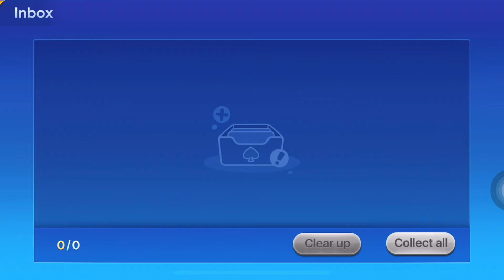Tong its Go | laro laro | panalo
The app Tongits Go brings some of the most popular casino card games to Android devices. And of course, it has one of the most popular games in the Philippines: Tongits.

Once you start a game in Tongits Go, you can choose from playing a quick game of Tong-its, Poker, or Pusoy. Once you've selected a game to play, the app will assign you to a room with real players from all over the world, and there the game begins. On Tongits Go, new players begin with a certain amount of money, so they can join a game. Once you start your first game, it's up to you to keep your money and earn more, although you can also exchange diamonds for more money.

If you choose to play Tongits, keep in mind that the game is played with a 52-card deck, and your goal is to get rid of all your cards. To do so, you'll have to create groups of the same type of card to make them disappear. Players start the round with twelve cards. After that, they can discard groups of cards, draw cards, and use any strategy they can think of to win the game.

Tongits Go is a fun card game with colorful graphics and well-designed animations. It's almost like being in a real casino!